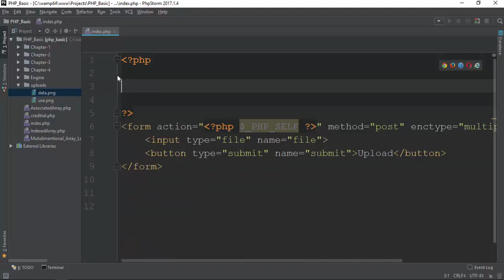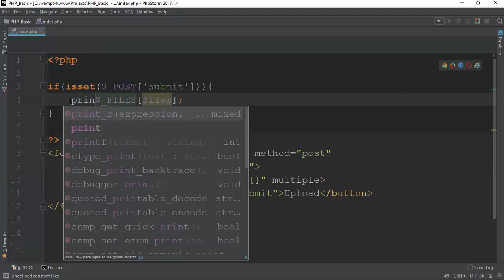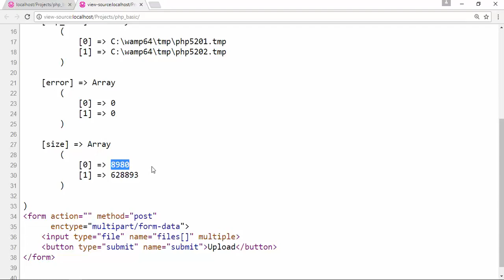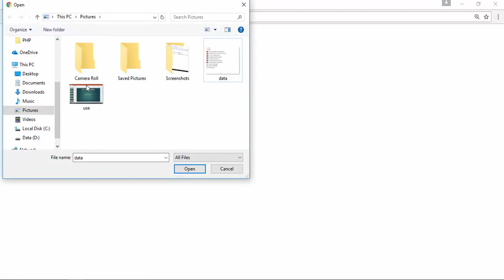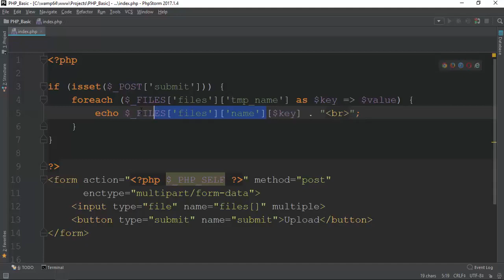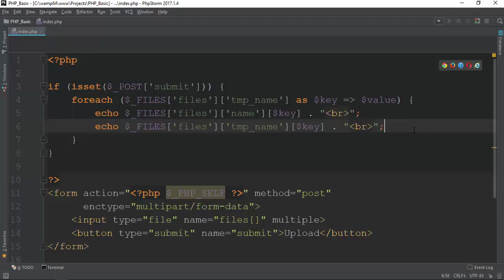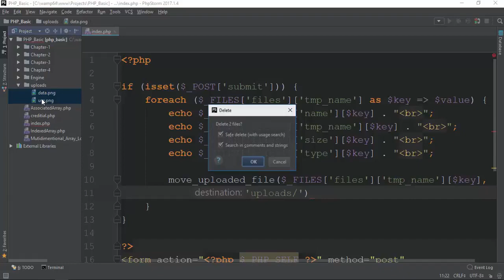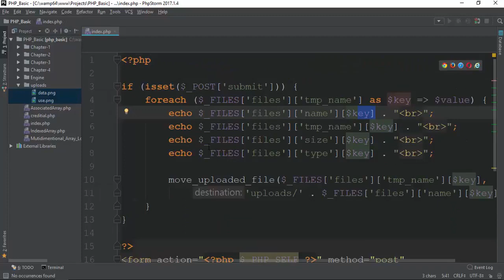078 Multiple File Upload